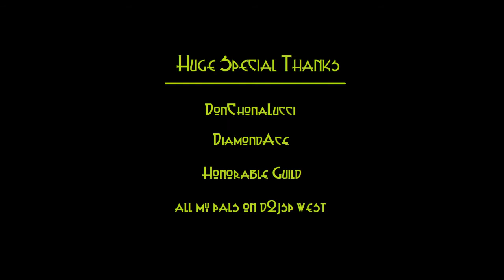Diablo 2 Uber Set Challenge Ep 24 Tancreds BattleGear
Today we put on the skeleton of an ancient Crusader from the first Crusades of the 11th century. Tancreds set is found in normal and doesn't not offer alot when it comes to Ubers. We play this as the classic smiter and prove why smite is the best skill to take down into Uber Tristram. Cheers